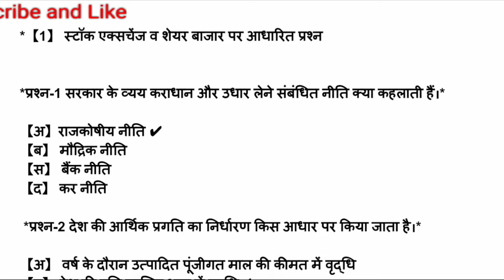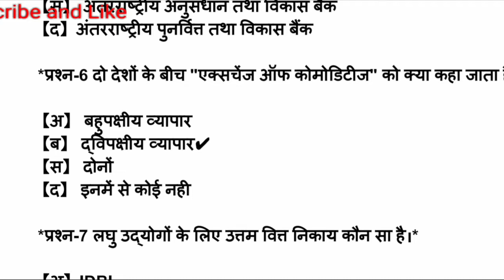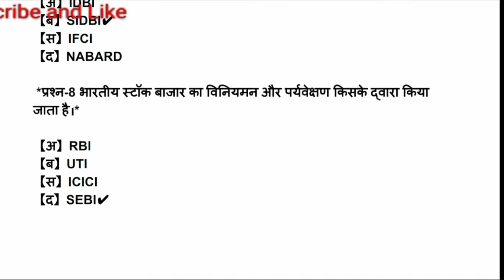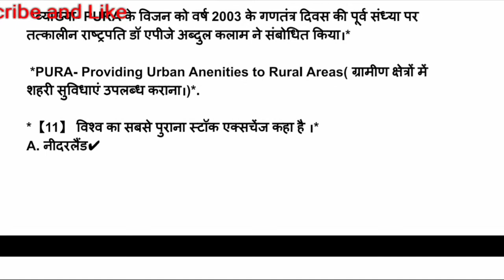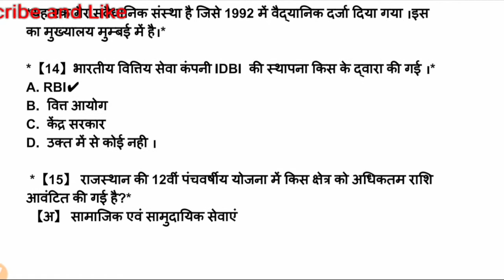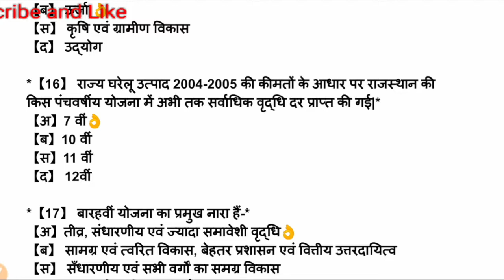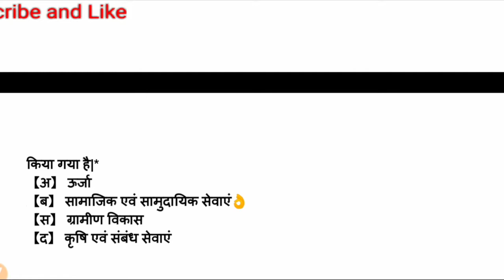Stock Exchange और Share Market पर आधारित अति महत्वपूर्ण प्रश्न